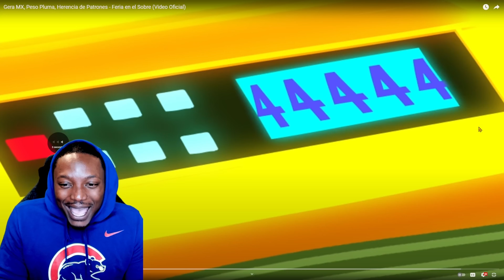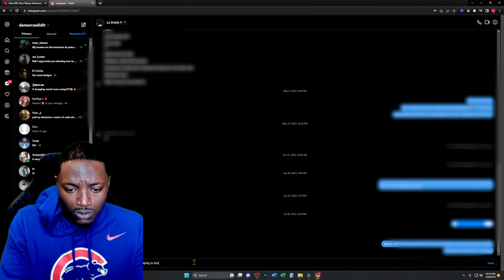BLACK MAN REACTS TO MEXICAN RAP! 🤯(Gera MX, Peso Pluma, Herencia de Patrones Feria en el Sobre)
In this video, I reacted to Gera MX, Peso Pluma, Herencia de Patrones - Feria en el Sobre. Anda por todos lados llevándose el #1 en el top 🔝🔥.